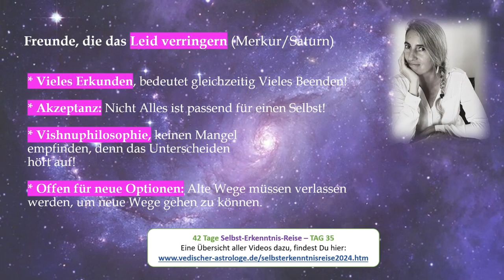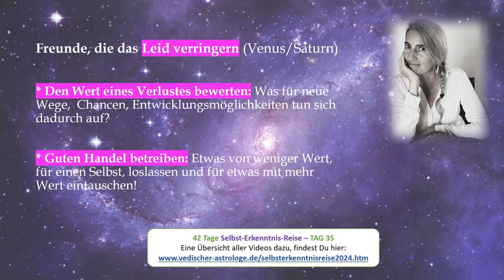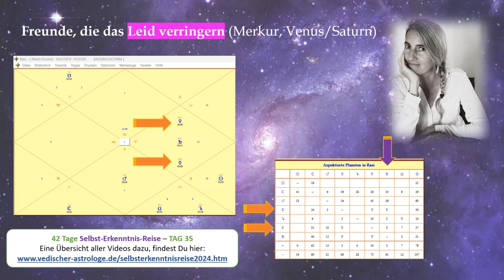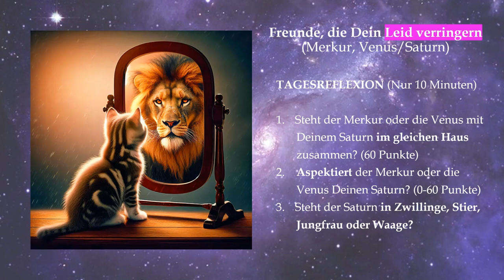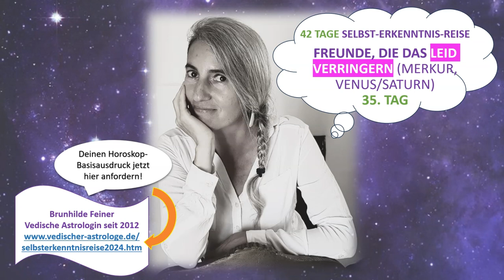Vedische Astrologie 42 Tage Selbst-Erkenntnis-Reise 2024 Tag 35 Leid verringern Merkur, Venus Saturn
Vedische Astrologie 42 Tage Selbst-Erkenntnis-Reise 2024 Tag 34 Leid Energetische Ebene Mond/Saturn

TAG # 35

Gratulation zu diesem Schritt!
Zu dem Schritt Dich auf die “Reise zu Dir Selbst” zu begeben.

Nachdem wir die letzten Tage behandelt haben, auf welch unterschiedlichen Ebenen Du leiden kannst, wollen wir uns heute ansehen, wie Du Dein Leid verringern kannst. Das Leben ist sowieso hart genug, wenn es Wege und Optionen gibt, wie wir selbst etwas tun können, um weniger leiden zu müssen, dann macht es doch mehr wie Sinn diese Gelegenheiten aktiv zu nutzen. Wie die Freunde Saturns, nämlich Merkur und Venus Dir dabei helfen können, das erfährst Du in dem heutigen Video!

INSPIRATION FÜR DIESE REISE

Nach dem Motto “Wer schreibt der bleibt!” empfehle ich Dir ein Tagebuch zu führen, während diesen 42 Tagen, wo Du die Reflexionen, zu den jeweiligen Tagen, einträgst.

Nimm Dir dafür nur 10 Minuten Zeit. Stell Dir einen Timer dafür. Jeder hat 10 Minuten Zeit, um sich fokussiert auf eine Aufgabe zu konzentrieren. Ja, auch Du! :)

ÜBERSICHT ALLER 42 TAGE-VIDEOS & BASISAUSDRUCK DEINES HOROSKOPS ANFORDERN

Auf folgender Webseite werden alle Videos veröffentlicht, sobald sie erschienen sind.

Auf der gleichen Seite kannst Du ganz unten auf der Seite Deinen Horoskop-Basisausdruck, mit Deinen Planetenstellungen, bei mir anfordern, mit dem wir immer wieder mal, im Laufe der Selbst-Erkenntnis-Reise, arbeiten werden.

Auf eine erkenntnisreiche Reise zu Dir Selbst...

Deine Reisebegleiterin
Brunhilde Feiner